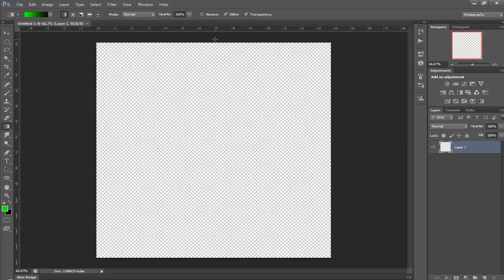Photoshop | Starburst Effect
A simple tutorial on creating the starburst effect on Adobe Photoshop CS6

2 Unlimited-Get Ready For This (Orchestral Version), sound recording administered by:
[Merlin] Phonofile